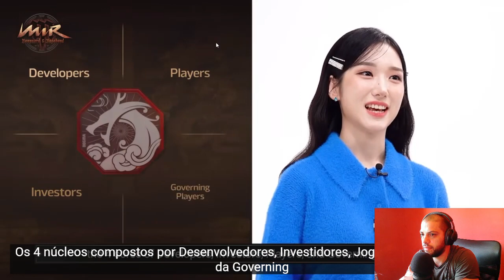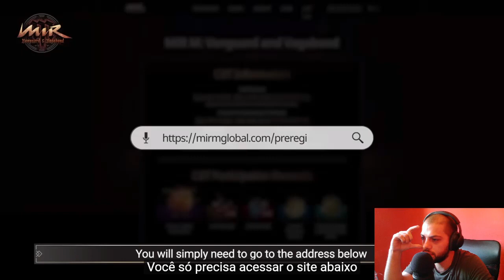MIR M promete ser EL MEJOR P&E?